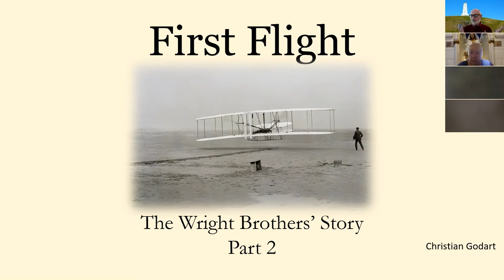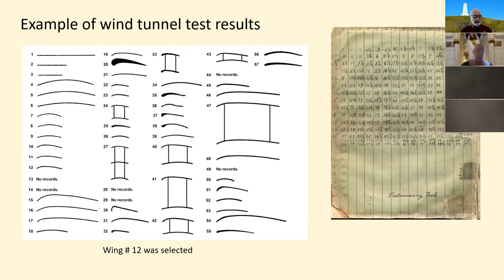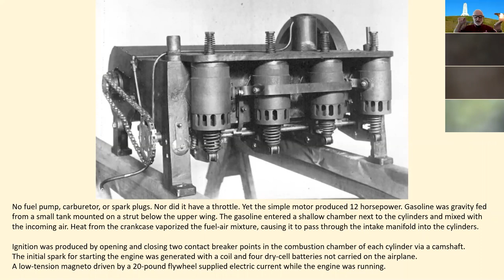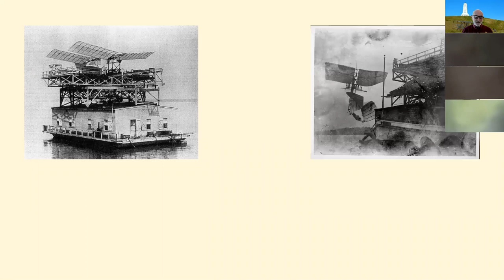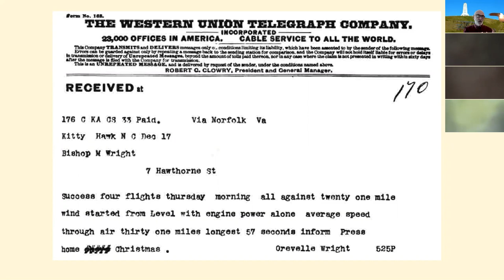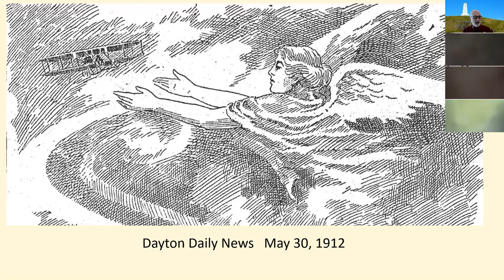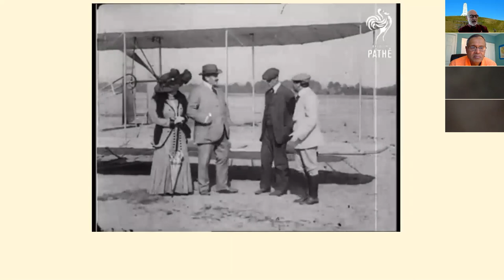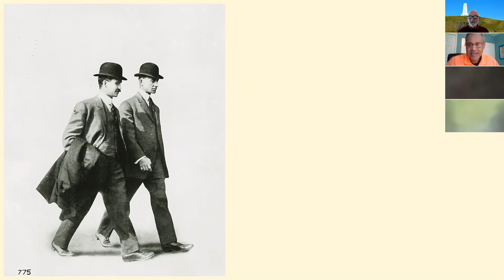Tuesday Explorers: Wright Brothers – First Flight Part II